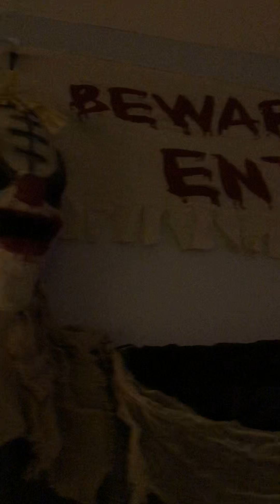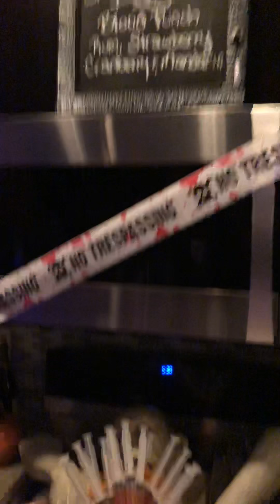Here’s a walk thru of poppy’s Halloween decorations. Don’t get scared!